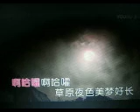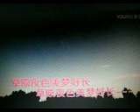草原夜歌【WB】 （甫人---- 张莉莉） 2023 10 7